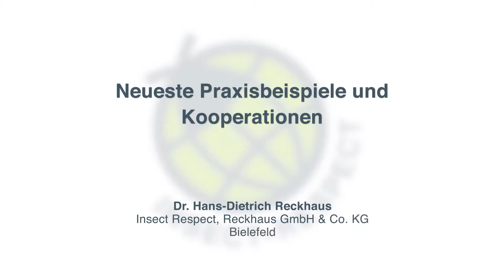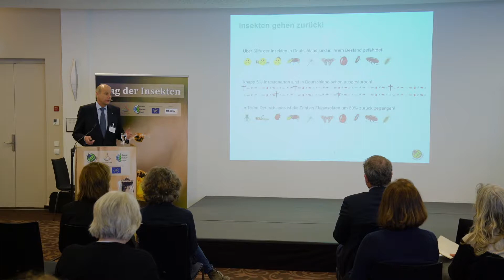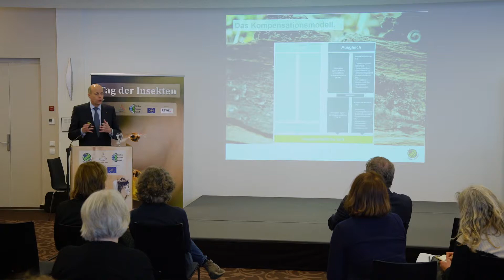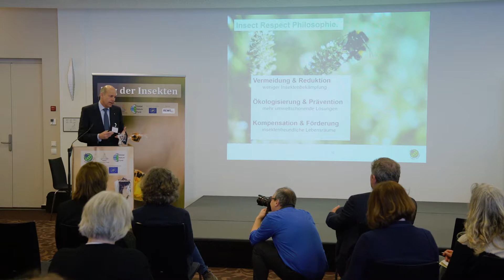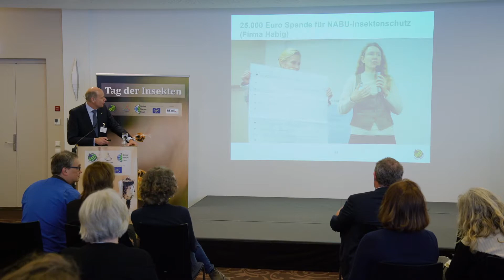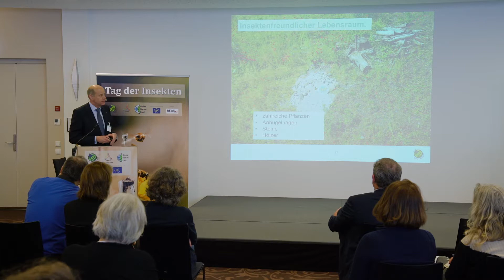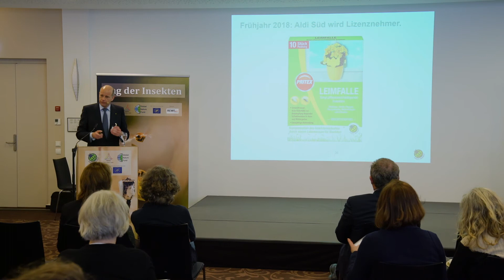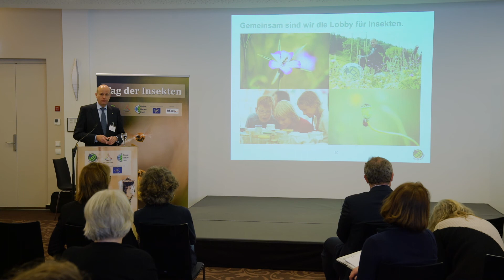Referat Dr. Hans-Dietrich Reckhaus – Tag der Insekten 2018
Neueste Praxisbeispiele und Kooperationen
Dr. Hans-Dietrich Reckhaus, Geschäftsführer Reckhaus GmbH & Co. KG
Tag der Insekten am 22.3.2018 in Bielefeld

Der jährliche „Tag der Insekten“ bietet verschiedensten Akteure zum Thema Insekten aus dem deutschsprachigen Raum eine Bühne, um ihre Aktivitäten sichtbar zu machen und sich zu vernetzen. Denn wer das Insektensterben aufhalten will, braucht das Engagement vieler Seiten: Von Politik, Wirtschaft, Forschung, Umweltorganisationen, Öffentlichkeit und Zivilgesellschaft. Beim Tag der Insekten treten sie in Dialog und formen gemeinsam eine Lobby für Insekten.

Veranstalter 2018 waren Insect Respect (Firma Reckhaus), der Global Nature Fund und das Naturkunde-Museum Bielefeld; die REWE Group unterstützte die Tagung.